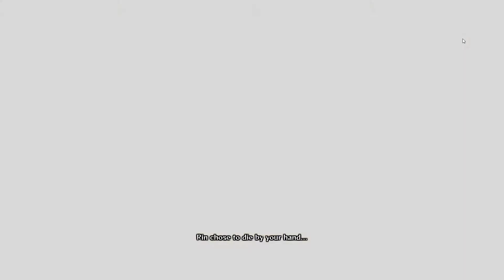The Battle across time and space_NSUNS4